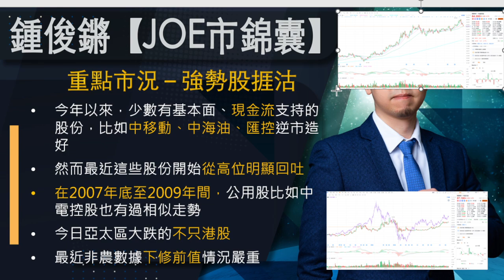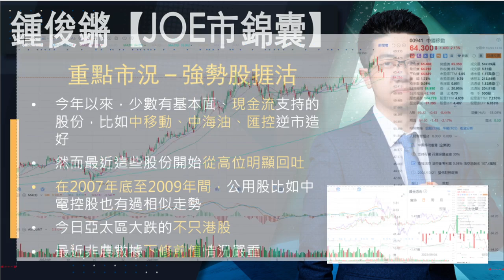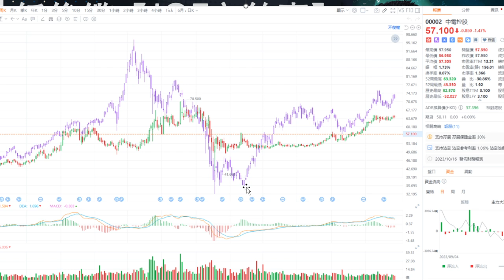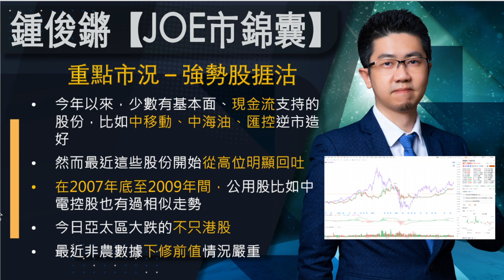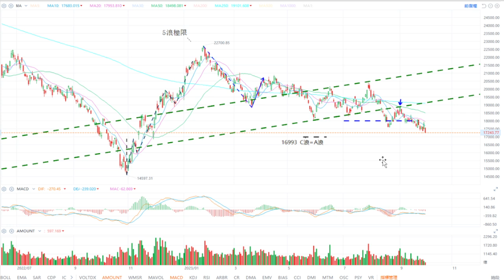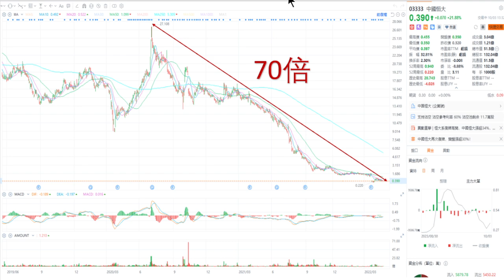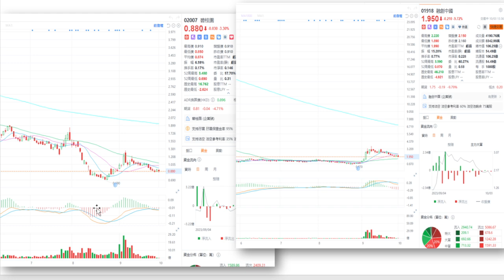【Joe市錦囊】跌市半日成交554億 沽強勢極像2008年 恆大加快港股見底？｜鍾俊鏘 2023-10-03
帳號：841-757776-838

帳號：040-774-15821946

👍🏻讚好Facebook 專頁：
♥️郭思治工作室：
🌎追蹤Instagram：
💪🏻股壇大隻佬－郭sir 郭思治 Kwok.sir：